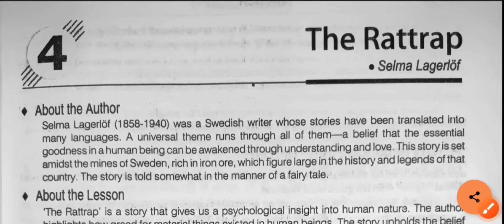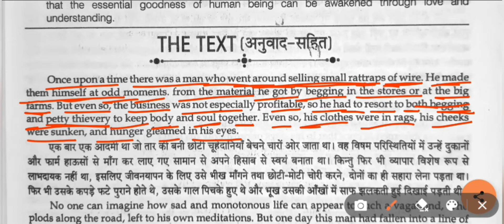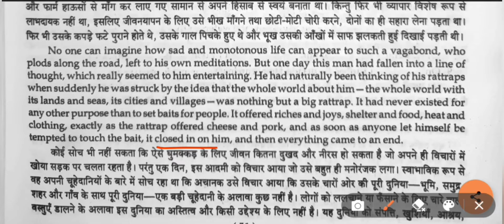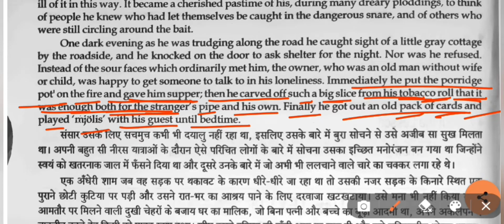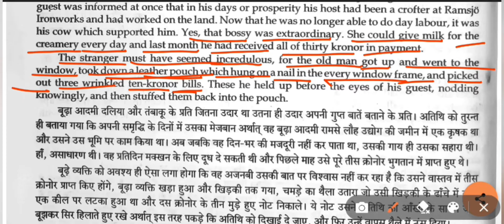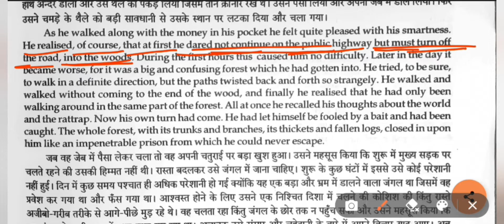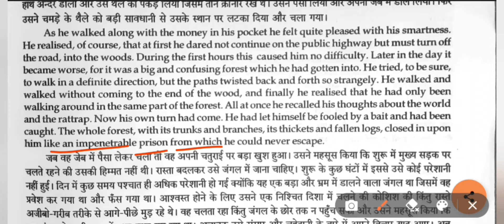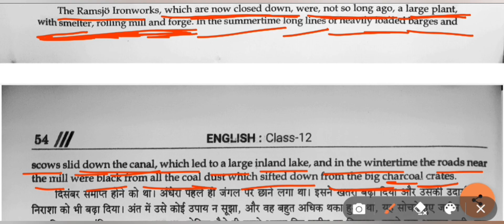THE RATTRAP (PART 1)| CLASS 12| NCERT BASED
the rattrap
the rattrap in hindi
the rattrap in full detail
class 12 English
class 12 NCERT based english
intermediate english
up board class 12 English
up board ncert based inter English
the rattrap part 1